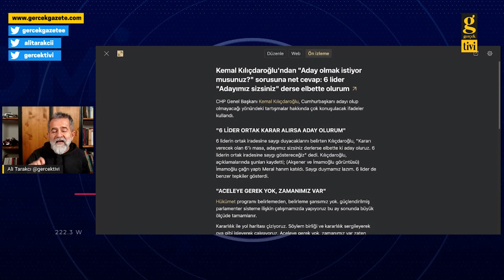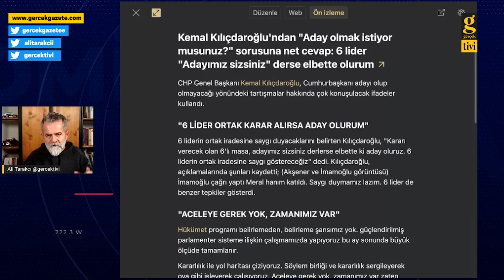KILIÇDAROĞLU'NU ADAYLAŞTIRDILAR... ANCAK İKİ HAMLE ERDOĞAN'A SEÇİM KAYBETTİRECEK - ALİ TARAKCI